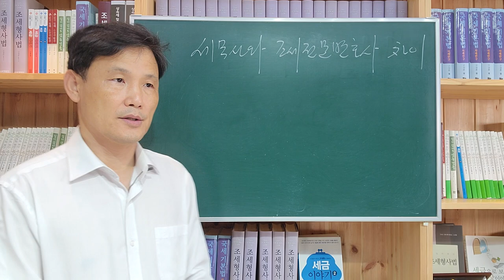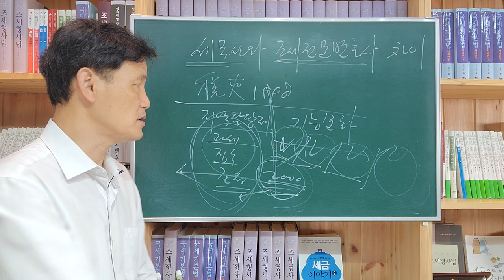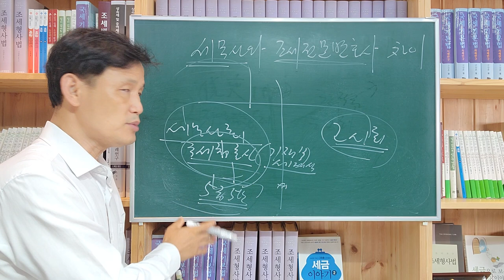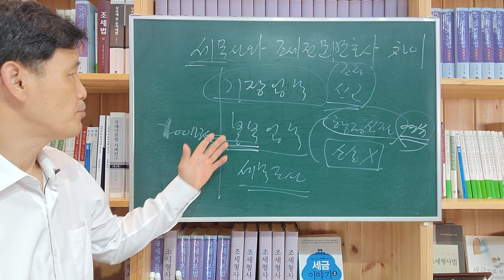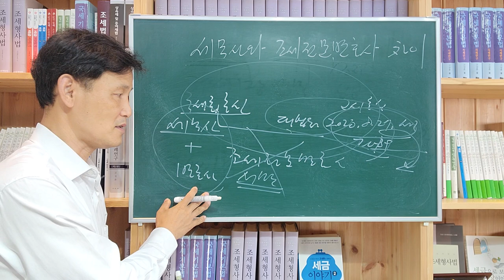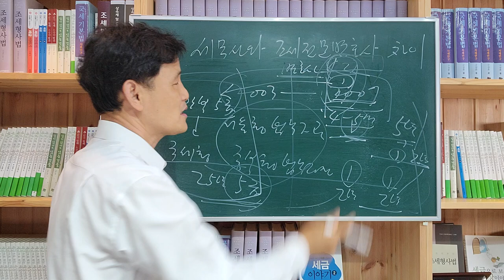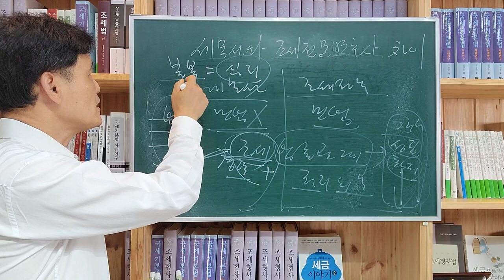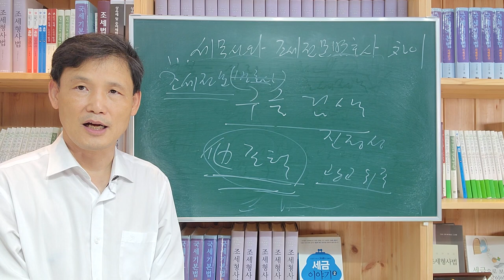[세금과 인생] 586 세무사와 조세전문변호사와의 차이